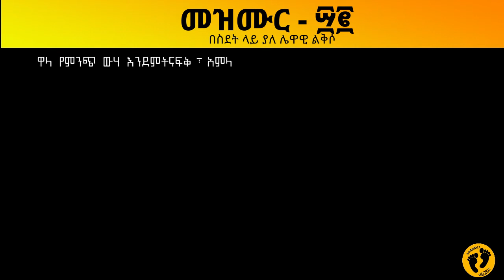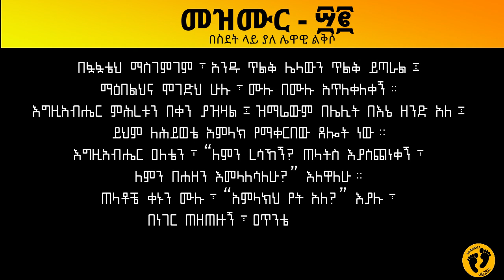መዝሙር 42 | በስደት ላይ ያለ ሌዋዊ ልቅሶ | አዲሱ መደበኛ ትርጉም Psalm 42 የመጽሐፍ ቅዱስ ንባብ NIV Amharic Audio Bible 2020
Amharic BIBLE Songs
AMHARIC AUDIO BIBLE- መዝሙር ዳዊት/ Psalms
 @KINGDOM DISCIPLES @KINGDOM RADIO - KINGDOM DISCIPLES
Amharic Christian Songs

1ዋላ የምንጭ ውሃ እንደምትናፍቅ፣ አምላክ ሆይ፤ ነፍሴም እንዲሁ አንተን ትናፍቃለች።
2ነፍሴ አምላክን፣ ሕያው አምላክን ተጠማች፤መቼ ደርሼ ነው የአምላክን ፊት የማየው?
3ሰዎች ቀኑን ሙሉ፣“አምላክህ የት አለ?” ባሉኝ ቍጥር፣ እንባዬ ቀንና ሌሊት፣ ምግብ ሆነኝ።
4ነፍሴ በውስጤ እየፈሰሰች፣ እነዚህን ነገሮች አስታወስሁኝ፤ ታላቅ ሕዝብ ወደ እግዚአብሔር ቤት እየመራሁ፣ በእልልታና በምስጋና መዝሙር፣ በአእላፍ ሕዝብ መካከል፣ እንዴት ከሕዝቡ ጋር እሄድ እንደ ነበር ትዝ አለኝ።
5ነፍሴ ሆይ፤ ለምን ትተክዢያለሽ? ለምንስ በውስጤ ትታወኪያለሽ? ተስፋሽን በአምላክ ላይ አድርጊ፤
አዳኜና
6አምላኬን፣ ገና አመሰግነዋለሁና።  ነፍሴ በውስጤ ተክዛለች፤ ስለዚህ በዮርዳኖስ ምድር፣ በአርሞንኤም ከፍታ፣ በሚዛር ተራራ አስብሃለሁ።
7በፏፏቴህ ማስገምገም፣ አንዱ ጥልቅ ሌላውን ጥልቅ ይጣራል፤  ማዕበልህና ሞገድህ ሁሉ፣
ሙሉ በሙሉ አጥለቀለቀኝ።
8 እግዚአብሔር ምሕረቱን በቀን ያዝዛል፤  ዝማሬውም በሌሊት በእኔ ዘንድ አለ፤ ይህም ለሕይወቴ አምላክ የማቀርበው ጸሎት ነው።
9እግዚአብሔር ዐለቴን፣ “ለምን ረሳኸኝ?ጠላትስ እያስጨነቀኝ፣ለምን በሐዘን እመላለሳለሁ?” እለዋለሁ።
10ጠላቶቼ ቀኑን ሙሉ፣“አምላክህ የት አለ?” እያሉ፣በነገር ጠዘጠዙኝ፣ዐጥንቴም ደቀቀ።
11ነፍሴ ሆይ፤ ለምን ትተክዢያለሽ? ለምንስ በውስጤ ትታወኪያለሽ? ተስፋሽን በአምላክ ላይ አድርጊ፣
አዳኜና አምላኬን፣ ገና አመሰግነዋለሁ።

Holy Bible, New Amharic Standard Version (Addisu Medebegna Tirgum)